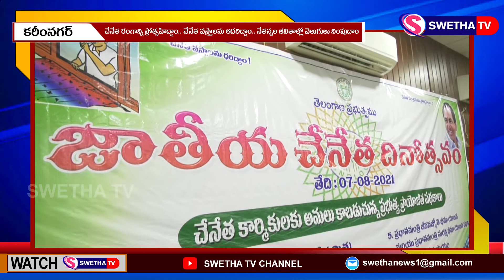నేతన్నల సంక్షేమానికి కట్టుబడి ఉన్నాం SWETHA NEWS 07.08.2021